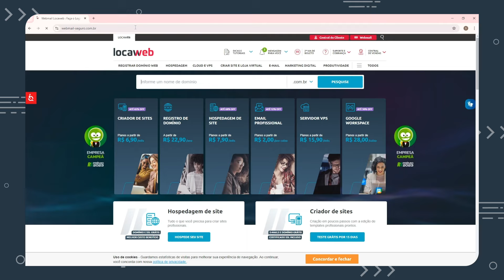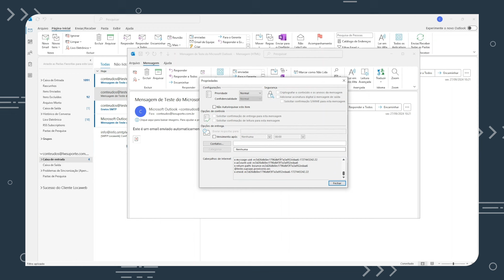Como obter o cabeçalho de uma mensagem no E-mail | Locaweb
O cabeçalho de um e-mail é um espaço muito importante, por conter informações essenciais sobre a origem da mensagem. Mas você sabe como encontrá-lo?

Hoje iremos mostrar, passo a passo, como você pode encontrar o cabeçalho de uma mensagem no e-mail Locaweb. Assista ao vídeo completo e veja como é simples!